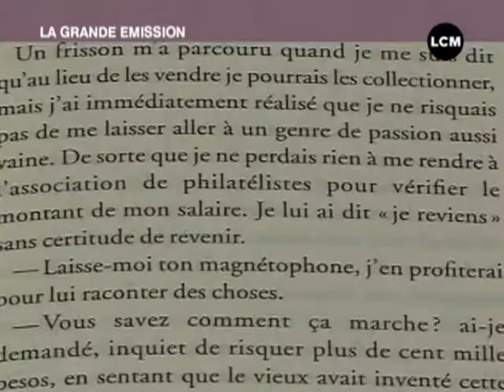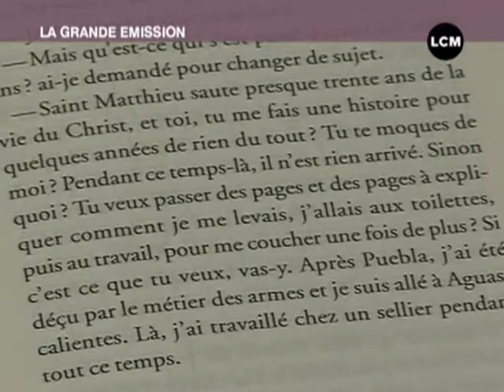Chronique livre: gros plan sur David Toscana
Ranny nous fait découvrir un auteur mexicain de passage à Marseille, David Toscana. (DROITS RESERVES . Pour toute exploitation sur TV, web, mobile, aller